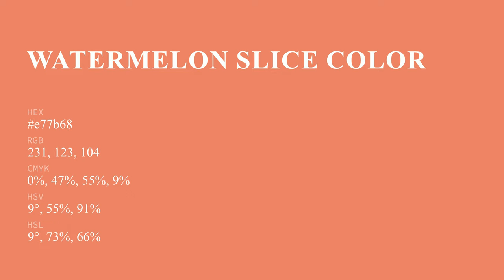Watermelon Slice color e77b68 hex color - Red color - Cool color e77b68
What color is Watermelon Slice ? e77b68 hex color - Red color - Cool color e77b68

Hex e77b68 Color Code is also known as Watermelon Slice color.